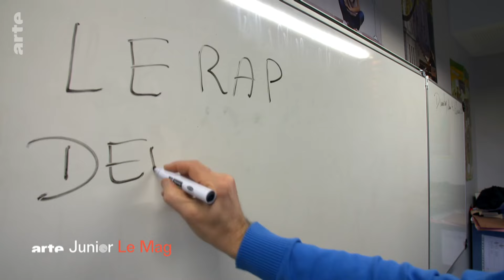Dossier : le rap | ARTE Family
Cette semaine on s'intéresse à la musique rap. D'où vient le rap ? Depuis quand le rap existe-t-il ? Qui était le premier rappeur ? Des élèves d'Haguenau nous posent plein de questions sur le rap.